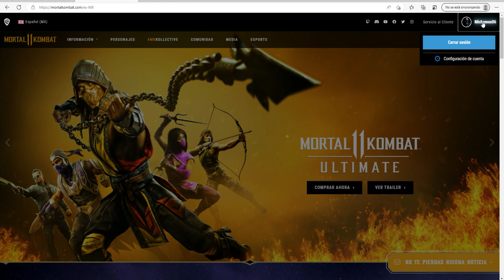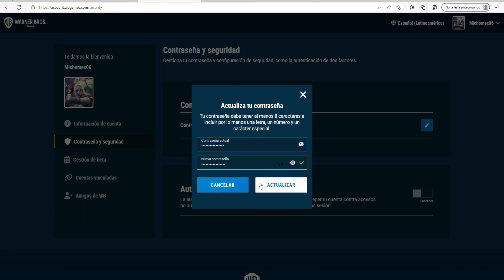Como Cambiar La Contraseña Mi Cuenta De Mortal Kombat 11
"Descripción": hoy les enseñare a como le tienes que hacer para obtener la contraseña o cambiarla de forma segura o permanente  y con confianza yo te enseño como le tienes que hacer cambia tu contraseña
"Complementos":
-Comparte